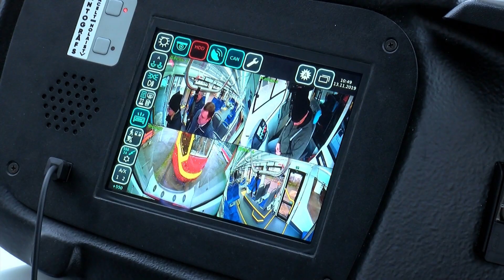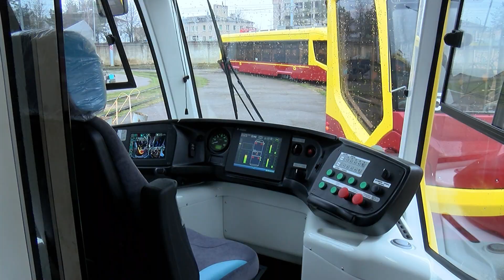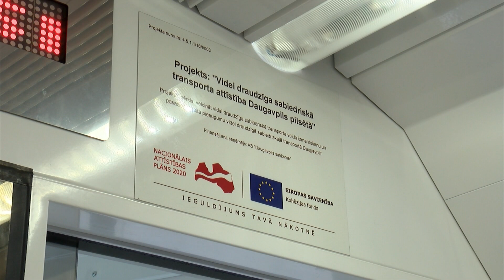Daugavpilī piegādātie jauni tramvaji pagaidām nekursē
Uzņēmums “Daugavpils satiksme” ir saņēmis septiņus no astoņiem jauniem zemgrīdas tramvaju vagoniem, ko tam piegādāja lietuviešu kompānija “Railvec”, kas pērnajā gadā noslēdza ar uzņēmumu teju 5 miljonu vērtu līgumu par tramvaju piegādi. Tramvaju piegādes termiņš ir beidzies jau šī gada jūlija, taču joprojām nav saņemts pēdējais no vagoniem. Krievija ražoti tramvaji pilsētas ielās pagaidām nekursē, jo notiek to pārbaude uz atbilstību Eiropas savienības standartiem.